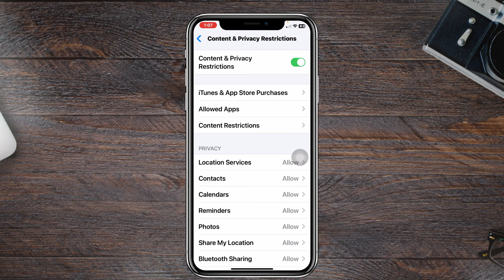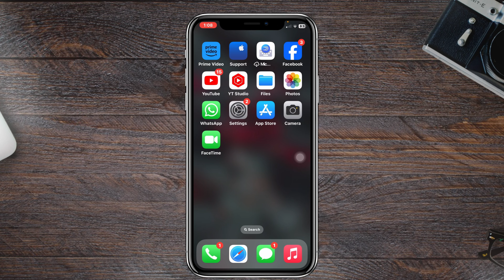How To Fix iPhone Camera Not Working After iOS 17 Update | iOS 17 Camera Issue/Glitch/Bug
iOS 17 camera glitch
iPhone camera not working
How to Fix iPhone Camera Not Working After iOS 17 Update

Is your iPhone camera not working after the recent update? If you found the front or back camera not working on iPhone after new iOS update and getting ios 17 camera glitch or bug then don't worry!
Many iPhone users are asking why is my camera not working after iOS 17 update? If you also have a problem iPhone camera not working after update and experiencing iOS 17 camera issue then keep watching the video till the end.

00:01- Video Starting
00:17- Solution 1: Update the camera app
00:38- Solution 2: Turn the Camera from restrictions
01:00- Solution 3: Check for new update
01:12- Solution 4: Restart your iPhone
01:25- Solution ending